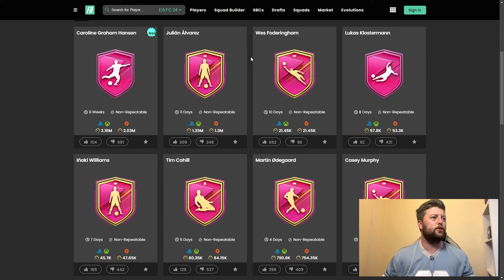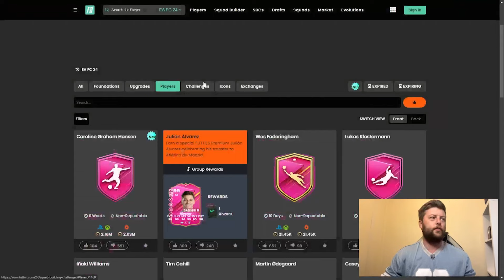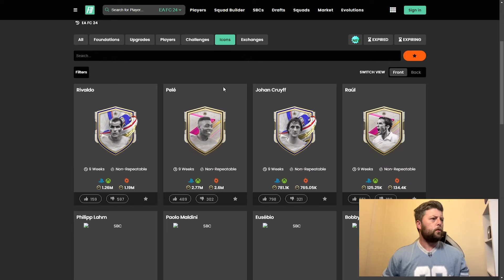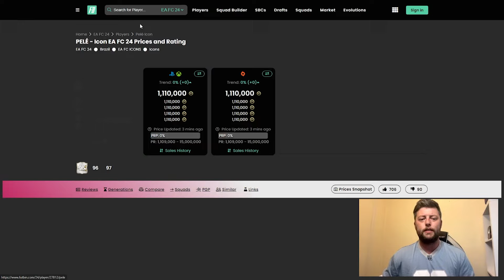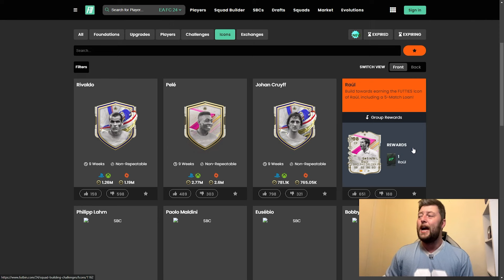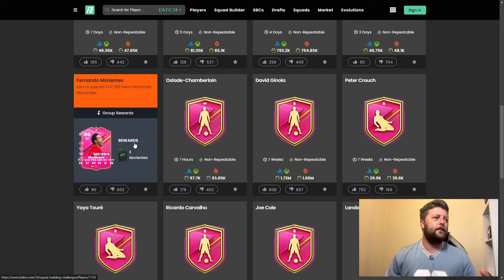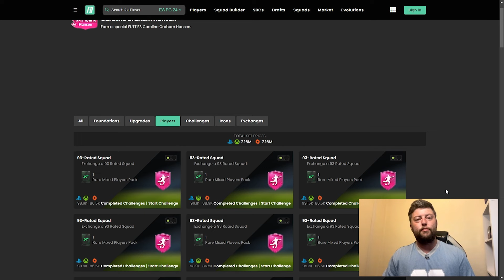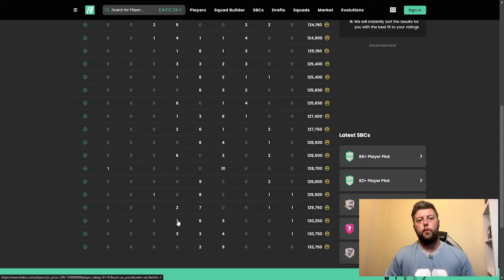YOU NEED these SBCs 🔥 Ranking EVERY Current SBC in EA FC 24!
WHICH SBCs to COMPLETE 🔥 Ranking EVERY Current SBC in EA FC 24!